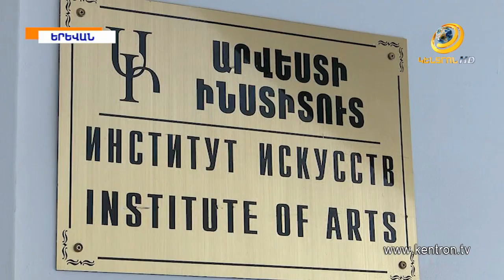ԳԱԱ աշխատակիցները անընդունելի են համարում ինստիտուտների հանումը ակադեմիայի կազմից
Դժգոհում են ԳԱԱ աշխատակիցները: «Բարձրագույն կրթության և գիտության մասին» օրենքի նոր նախագծի որոշ դրույթներ նրանց համար անհասկանալի են, ակադեմիայի կազմից ակադեմիական ինստիտուտների հանելն անընդունելի են համարում: Նախագծում կառույցը լուծարելու մասին տեղեկություն չկա, սակայն ոչինչ չկա նաև գիտահետազոտական ինստիտուտների վերաբերյալ: Գիտնականները ժողով են հրավիրել, կողմ քվեարկել, որպեսզի ինստիտուտները ակադեմիայում մնան: Խնդրին օրեր առաջ խորհրդարանում անդրադարձել էր ԿԳՄՍ նախարարը: